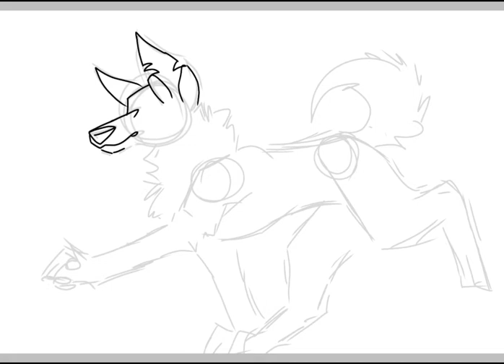Speedpaint Kiler vibing